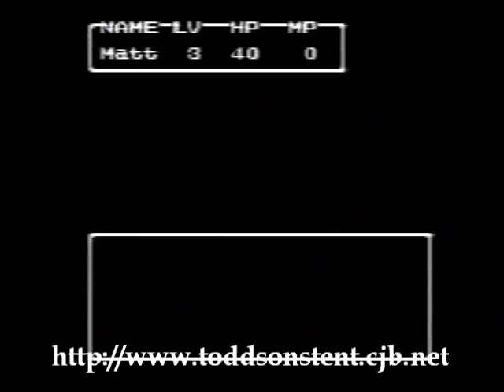Dragon Warrior II Gameplay Video #3 (Mattson's Quest)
A video, of Mattson's quest in Dragon Warrior II, for the NES.